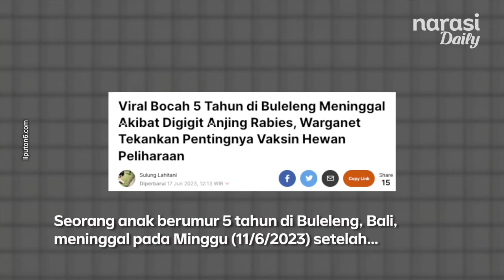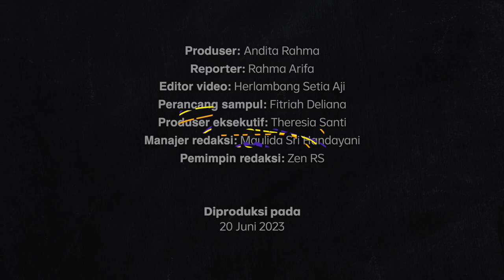Mengenal Rabies: Virus yang Menyerang Saraf, Bisa Bikin Pasien Takut Air dan Cahaya | Narasi Daily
Seorang anak berumur 5 tahun di Buleleng, Bali, meninggal dunia setelah digigit anjing peliharaannya yang terinfeksi rabies. Sebelum meninggal, anak itu menunjukkan gejala kejang parah dan ketakutan akan air atau hidrofobia.

Rupanya, hidrofobia jadi salah satu gejala infeksi rabies. Bahkan, beberapa pasien dapat menunjukkan gejala ketakutan terhadap cahaya, loh! Apa sih yang membuat penderita rabies jadi takut air dan cahaya?

Simak penjelasan dokter di video ini ya!

(Narasi)